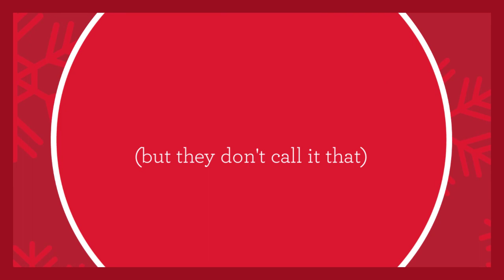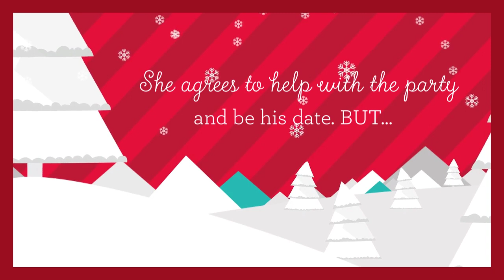Grumpy All the Way by Brynn Paulin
A little off season, but the fun doesn't end in December!